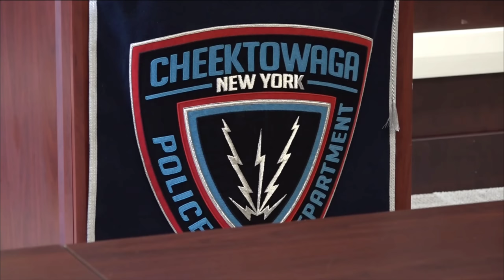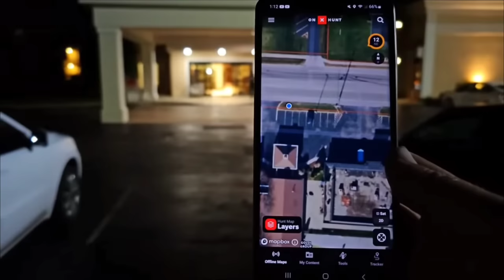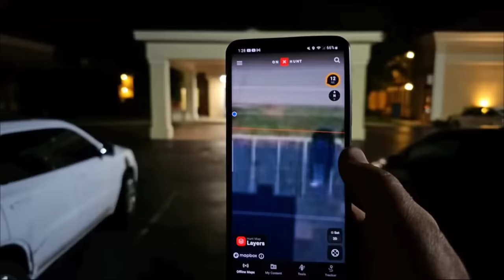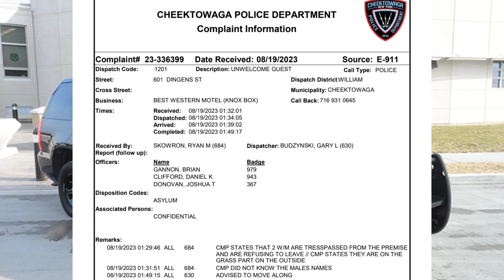WE WANT THEM ARRESTED! Cheektowaga Bodycam Footage, National Guard Protects Illegals!